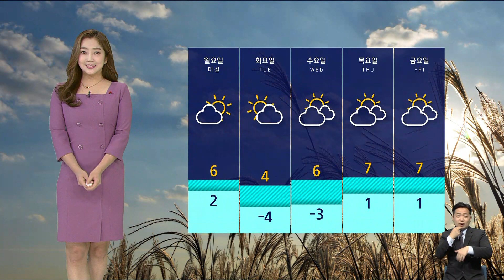[날씨] 일요일 아침 영상권 회복…미세먼지는 '나쁨' / SBS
아침까지만 해도 초겨울 추위가 매서웠는데요, 오후 들어서 기온이 오름세를 보이기 시작했습니다.
내일(6일)과 모레는 오늘보다도 추위가 덜하겠습니다.
아침 기온이 영상권을 회복하겠고 낮 기온은 8도까지 오르겠습니다.